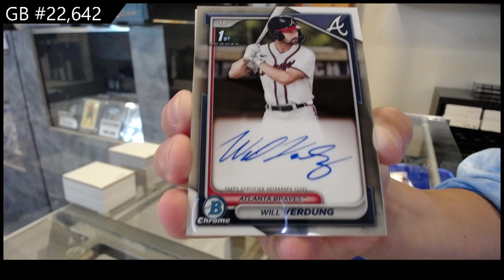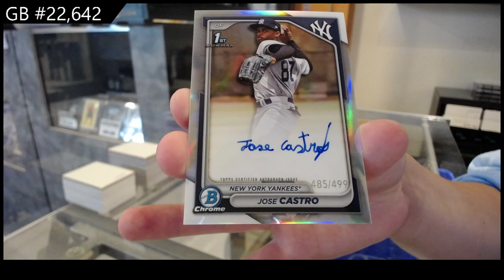2024 Bowman Chrome HTA Choice Baseball Box Break - CNC GB #22,642